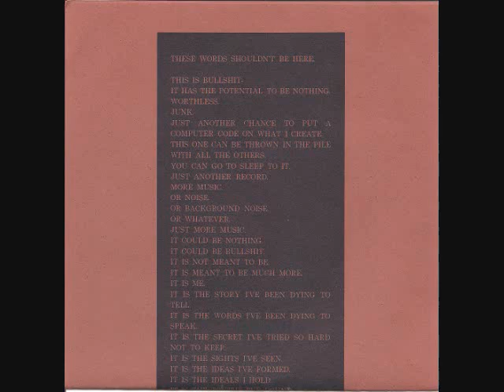sleeping body - awaken 7"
1. Logoram (0:00)
2. Post Prison Writing (3:26)
3. Rise To Fall (4:59)
4. Home Is Foreign (8:26)

released on vermin scum records in 1992